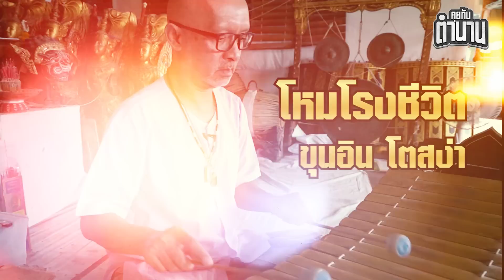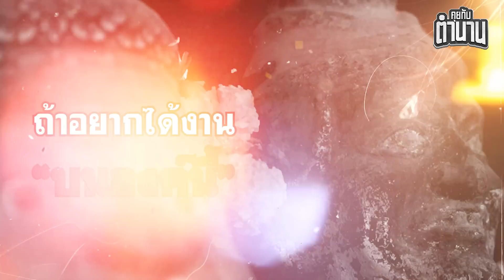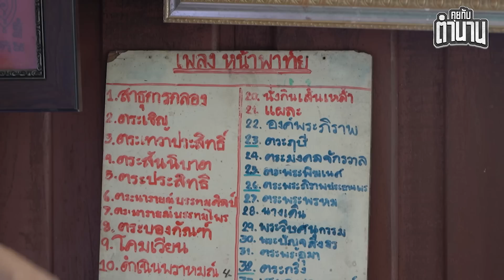ผีครูตะโพน โบราณ บรมครูดนตรีไทย โดยขุนอิน โหมโรง | คุยกับตำนาน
เครืองดนตรีทุกชิ้นมีครู อย่าได้ลองดี

ขอขอบคุณ เฟิ้ม เซรั่ม ผลิตภัณฑ์บำรุงเส้นผม หนวด คิ้ว ให้ดกดำแข็งแรง สนใจคลิ๊ก

ติดตามคลิป คุยกับตำนาน